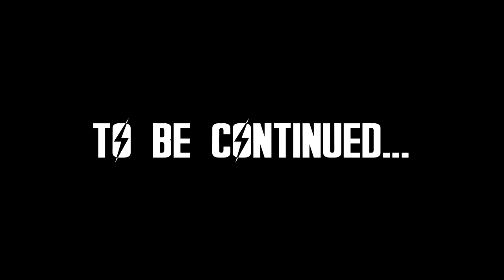The Missing Girl | Fallout 4: Far Harbor DLC Expansion | Part: 1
Welcome to my playthrough of the first large expansion pack for the incredible game, Fallout 4! In this part we must find the location of a fisherman's daughter who has been kidnapped and could be in mortal danger.